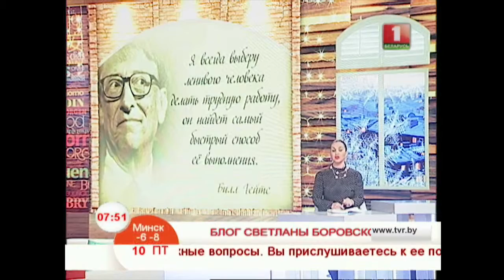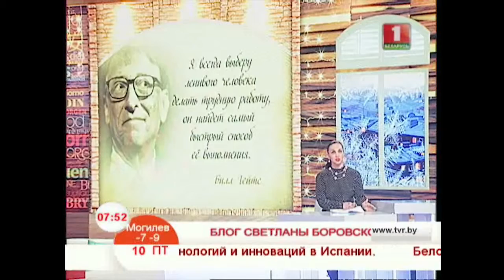Блог Светланы Боровской